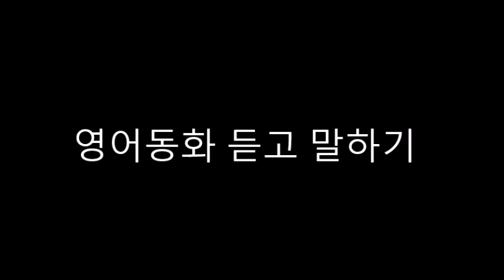영어동화 듣고 말하기-35. Rudolf the Red-Nosed Reindeer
산타 마을에 크리스마스가 오고 있었다.
산타클로스는 모든 착한 어린이들에게 선물을 주려고 하였다.
사슴들은 모두가 산타의 썰매를 끌고 싶어 하였다.

나는 기다란 다리를 가졌어.
나는 달리기를 제일 잘해.
나는 힘이 세어서 무거운 썰매를 끌 수가 있어.

나는 예뻐. 가운데 자리는 내꺼야.
이때, 루돌프가 말하였다.
나도 썰매를 끌고 싶어.
모두가 웃었다.

우스꽝스러운 빨간 코를 가진 네가?
절대로 안 돼!
루돌프는 슬펐다.
세상은 안개로 가득 찼다.

산타클로스가 말하였다.
오늘은 안개 낀 날씨이다.
우리가 어찌해야 할까?

산타는 곧 좋은 생각이 떠올랐다.
그렇지, 루돌프가 우리 썰매를 앞에서 끌면 좋겠어.
루돌프의 코가 안개로 가린 길을 밝혀 줄 것이야.

루돌프는 매우 행복하였다.
루돌프는 크리스마스의 영웅이 되었다.